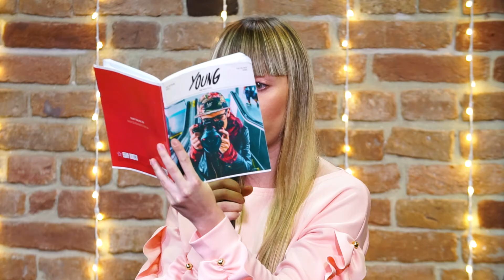"Перестань соромитися Ісуса. Свідчення" (24.12.17р.) Михайло Риба